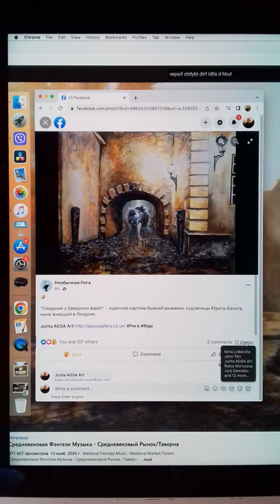Rendezvous at the Swedish Gates by Jurita Kalite (Свидание у Шведских ворот) wonderful art of the...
31/08/2022 - «Свидание у Шведских ворот» — замечательная картина бывшей рижанки, художницы Юриты Калите, ныне проживающей в Лондоне (текст из латвийской прессы).

Это скриншот из перепоста группы в фейсбуке - картина Юриты (JuritaArt.com) "Свидание у Шведских ворот" входит в группу "История Европы" как часть истории Латвии.

"Мою картину признали рижане, Латвия)) Спасибо им)) значит нарисовала душевно)) Спасибо. Приятно знать, что людям нравятся мои работы!" - сообщение от художницы Юриты

"Rendezvous at the Swedish Gates" - a wonderful picture of the former resident of Riga, the artist Jurita Kalite, now living in London. - text from Latvian press.

This is screenshot from facebook group re-post - "Rendezvous at the Swedish Gates" by Jurita (JuritaArt.com) painting go in to "Europa History" group as part of Latvia history.

"My painting was recognized by the people of Riga Latvia)) Thanks to them)) so I painted it sincerely)) Thank you. It's great to know people like my work!" - message from artist Jurita

Copyright: JuritaArt.com